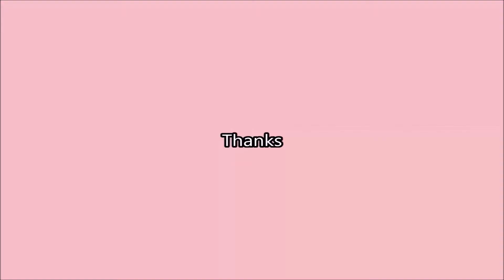Cooking Fever. How to win Gems in the Casino 2019 #4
Let's Play: Cooking Fever.

If you are wondering about how I have so many Gems, I don't buy them. I win them in the Casino.

How to win 15 Gems Daily in the Casino in Cooking Fever.
If you're wondering how I got so many gems.. I won them in the Casino..

Here's my tips to winning gems in the Casino.:

How to win 15 gems in the Casino in Cooking Fever..

1. Click the Casino to open it.
2. Click the 500 bet button.
3. Close the Casino by pressing the 'x' button BEFORE the wheels stop turning.
4. Open the Casino and repeat steps 2 and 3 until you win the gems..

On average I spend about 20,000-30,000ish coins to win my gems.

Sometimes it's much less. On rare occasions it's sometimes more.

You can only win gems in the Casino ONCE per day so don't waste your coins trying to get them more often..

IMPORTANT: I forgot to mention it in the video but if you have done the 'time travel' cheat (changing the time and date on your device to get the welcome back gems) then this won't work..

You can't get casino gems if you have messed with the time and date of your tablet/phone..

Lastly I play on Android so I haven't tried this on an ipad/iphone.